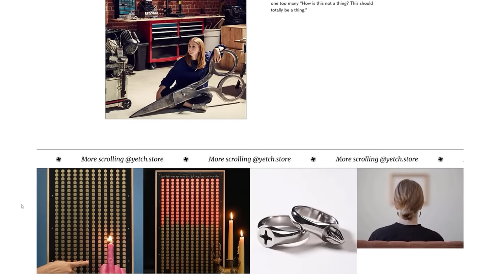Simone Giertz: Queen of Sh*tty Robots, Innovative Engineering, and Design | Lex Fridman Podcast #372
Simone Giertz is an inventor, designer, engineer, and roboticist famous for a combination of humor and brilliant creative design in the systems and products she creates.

OUTLINE:
0:00 - Introduction
2:06 - Early creations
18:58 - Sh*tty Robots
33:56 - Robots and human connection
36:11 - Dating AI
39:30 - Proud parent machine
41:21 - Creative process
42:47 - Bubble wrap music box
48:09 - Education
53:43 - Difficult projects
55:13 - TED talk
1:01:29 - Brain tumor
1:10:07 - Fear of death
1:14:31 - Mass production
1:29:56 - Truckla
1:34:46 - Weapons
1:38:45 - Consciousness
1:40:49 - MMA
1:44:53 - China, Kenya, and USA
1:49:45 - Advice for young people
1:53:38 - Meaning of life